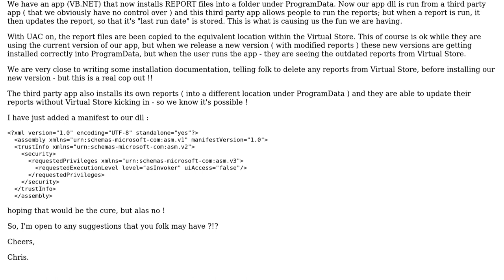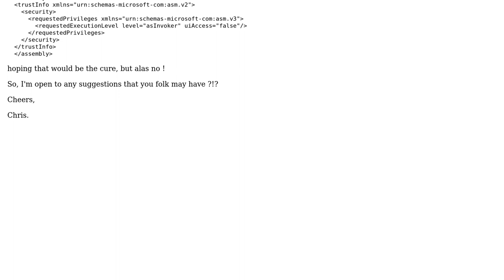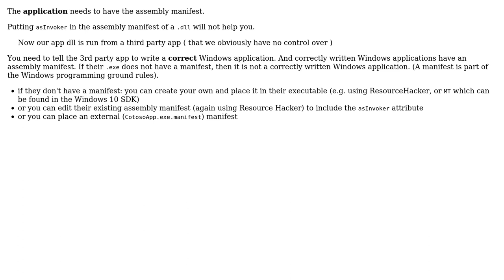How to stop files been saved in Virtual Store / ProgramData? (2 Solutions!!)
How to stop files been saved in Virtual Store / ProgramData?

With thanks & praise to God, and with thanks to the many people who have made this project possible! | Content (except music & images) licensed under CC BY-SA | Music | Images & others | With thanks to user Tall Tyke user Ian Boyd user BirdMan and the Stack Exchange Network Trademarks are property of their respective owners. You are responsible for your own actions.